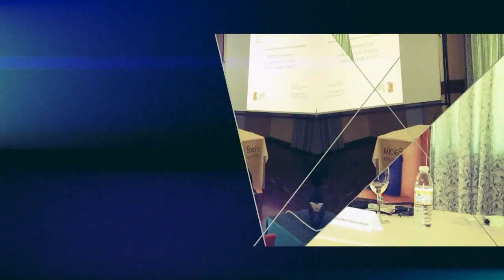BAIONATV - Jornada sobre violencia sexual y de género en la juventud y adolescencia: 2ª Conferencia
Jornada sobre violencia sexual y de género en la juventud y adolescencia: una propuesta profesional. "Mamá, mejor nos vamos... Una aportación socio-sanitaria frente al desamparo infantil". Cristina Rodríguez Blanco. Trabajadora Social del Hospital Materno Infantil "Teresa Herrera" CHUAC.